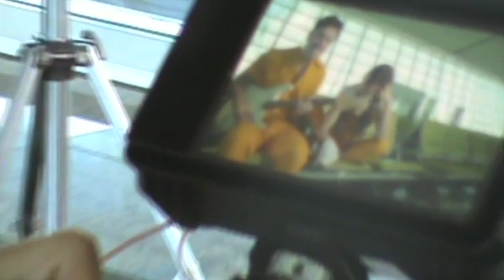Aquele Sentimento - Clipe Alternativo (BTS)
Hello!! 🌻 "Aquele Sentimento" é uma música MUITO especial pra gente! Vocês já sabem que o clipe dela foi gravado no aeroporto; esta é uma versão alternativa do clipe. As cenas foram gravadas por uma handycam e mostram um pouco dos bastidores do dia de filmagem. O que vocês acharam? Contem pra gente aqui nos comentários! 💛

Vem dar um oi pra gente! 🌻

FICHA TÉCNICA

Produção Musical & Arranjos: Adriano Pasqua & Hermés Reis

CRÉDITOS

Taís Segal - Voz principal
Hermés Reis - Guitarra e Violão
Adriano Pasqua - Synths, Beat e Percussão
Rafa Black - Bateria
Jadão "Big Jay" - Baixo
Alex "Sasha" Raich - Teclado
Filipe Moura - Trompete e arranjos de metais
Haniel Tenório - Trompete

Um filme de CRIAmov
Direção & Direção de Fotografia: Gabriel Nakanish

Direção Artística: Taís Segal & Hermés Reis.
Produção Executiva: Taís Segal & Hermés Reis.
Mixagem & Masterização: Dan Félix.

Agradecimentos Especiais: Todos da equipe do Aeroporto Internacional de Brasília.

Apoio: Ouvir In-Ear, Vai Bem Gelados, Raspa Língua, Converse Brasil.

LETRA

Ainda tenho aquele sentimento
De que você é quem
Sempre foi pra ser
Talvez só seja coisa do momento
Mas diz pra mim:
Você também se sente assim?

Tô tentando deixar pra lá
Seguir em frente
Até conheci alguém
E eu tenho meus dias bons
Mas de repente, o sentimento vem
E a dúvida também

Não tinha mesmo amor?
Por que que acabou?
Cê foi embora e não voltou
Mas um pedaço seu ficou

Ai, Meu Deus,
Me diz: como é que faz
Pra deixar ir
Quem foi em paz?

Seria mais fácil se você tivesse
Me machucado, me dilacerado
Mas você só me falou verdades
Me mostrou a realidade